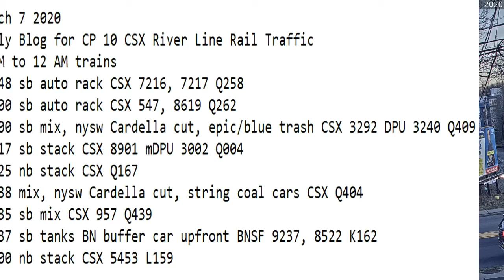March 7 2020 Trains 5 PM to 12 AM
5 PM to 12 AM trains
17:48 sb auto rack CSX 7216, 7217 Q258
18:00 sb auto rack CSX 547, 8619 Q262
21:00 sb mix, nysw Cardella cut, epic/blue trash CSX 3292 DPU 3240 Q409
21:17 sb stack CSX 8901 mDPU 3002 Q004
21:25 nb stack CSX Q167
21:38 mix, nysw Cardella cut, string coal cars CSX Q404
22:35 sb mix CSX 957 Q439
23:37 sb tanks BN buffer car upfront BNSF 9237, 8522 K162
00:00 nb stack CSX 5453 L159